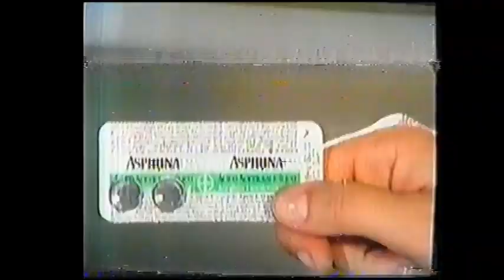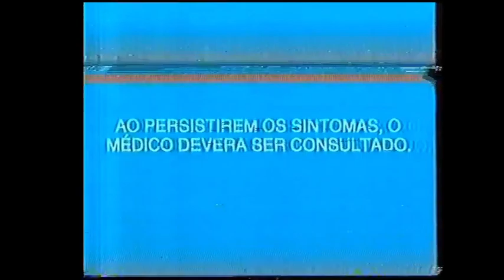Intervalo Comercial - Sessão da Tarde - Bloco 2/2 [Globo - 2003]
Intervalo Comercial da "Sessão da Tarde" no ano de 2003.

Propagandas na ordem:
• Vinheta Plim Plim
• Chamada: Jornal Nacional
• Banco Real com Marjorie Estiano
• Globo Cidade: Aniversário do Bairro da Penha no Rio de Janeiro
• Aspirina
• Supermercados Guanabara
• S.O.S. Computadores
• Promoção Código 3 - Kinder Ovo Nutella
• Fraldas Pampers
• Chamada: Sessão da Tarde - Passe de Mágica
•  Vinheta Plim Plim